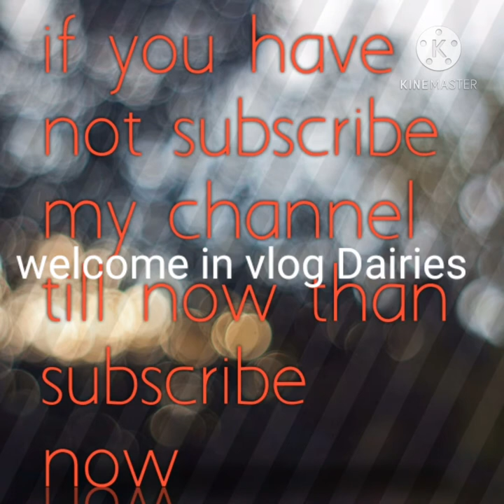Amazing questions 👍👍👍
Hello friends
Today in this video I have posted some amazing questions related general knowledge 📝